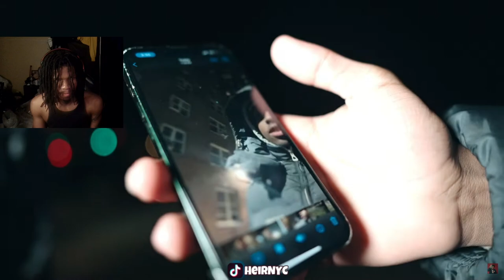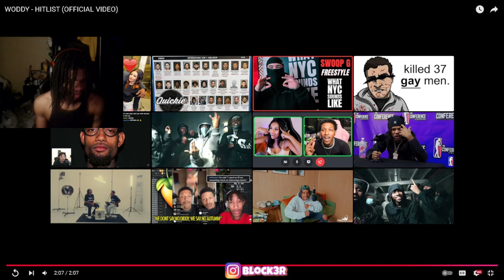WODDY - HITLIST (OFFICIAL VIDEO) REACTION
WODDY - HITLIST (OFFICIAL VIDEO)